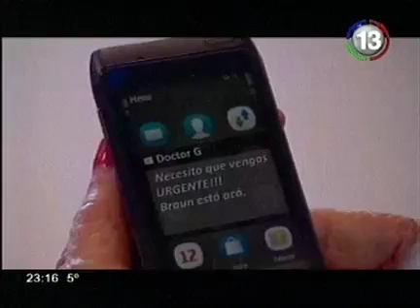Capítulo 8 | La Dueña - Parte 3/3 06/06/12 - LATVARG